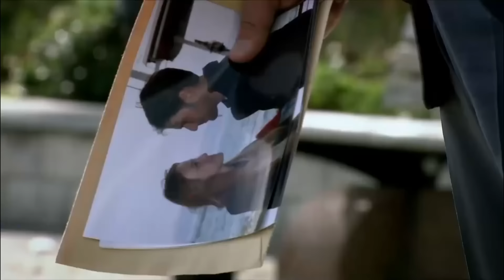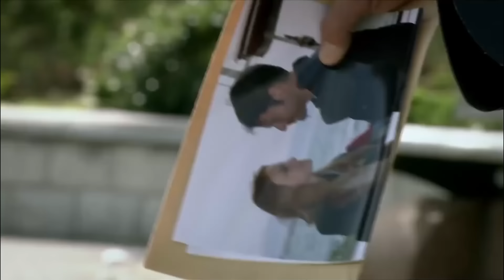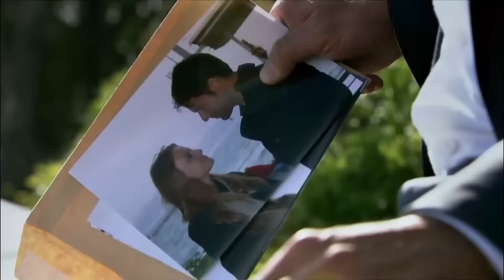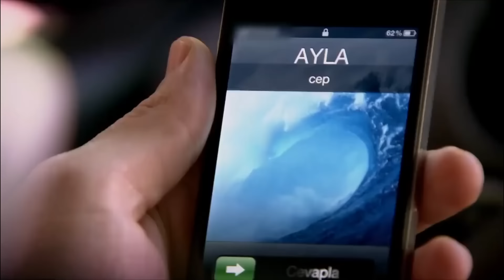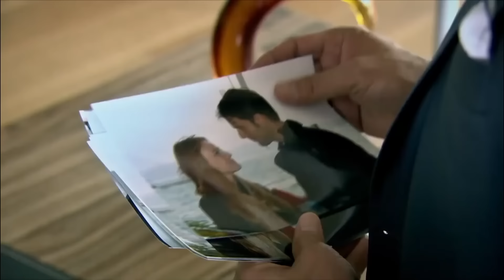Ay Tutulması 12. Bölüm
Ay Tutulması 13.  Bölüm İzlemek İçin:

Kader, kardeş değil; düşman olmalarını istedi AY tutulması Doğduktan hemen sonra birbirlerinden koparılan iki kız kardeş ve özlemle onları arayan bir annenin beklenmedik bir şekilde hayatlarının birleşmesini konu alıyor..

Oyuncular:
Naz Elmas
Nur Erkul
Kenan Ece
Laçin Ceylan
Mesut Akusta
Tülay Günal
Tülin Oral
Mehmet Esen
Ogün Kaptanoğlu
Serdar Özer
Dicle Alkan
Tuğçe Ersoy
Güneş Hayat
Gaye Cankaya
İskender Bağcılar
Cihan Bıkmaz

Yapım: STAR TV
Tür:  Dram, Romantik
Yönetmen:  Feride Kaytan
Yapımcı: İbrahim Mertoğlu, Cenk Yengin
Senaryo:  Sema Tensi , Suna Tensi